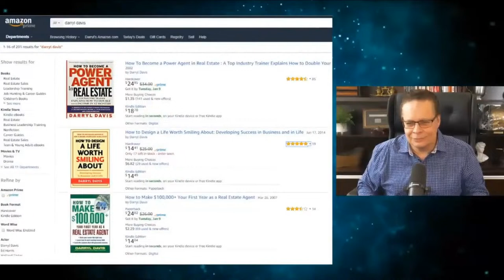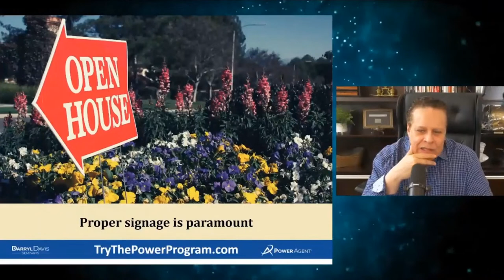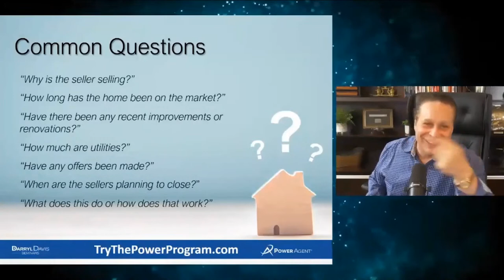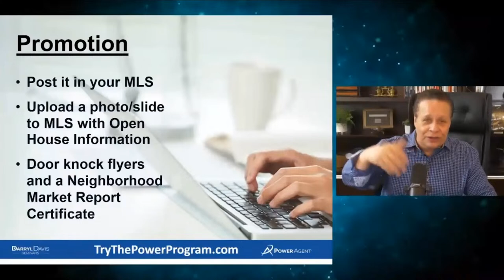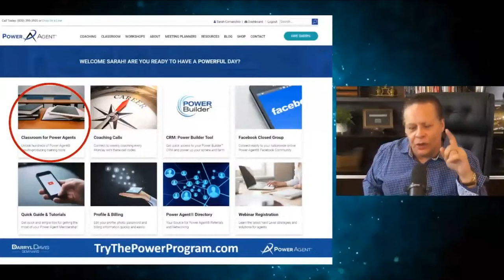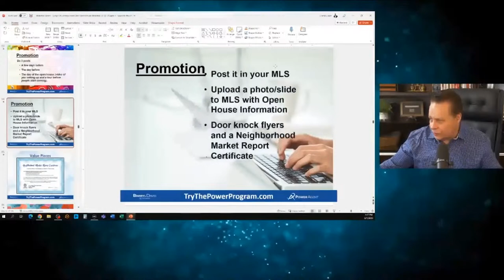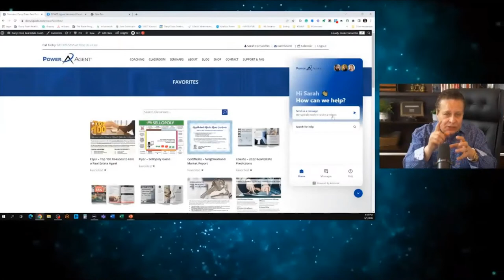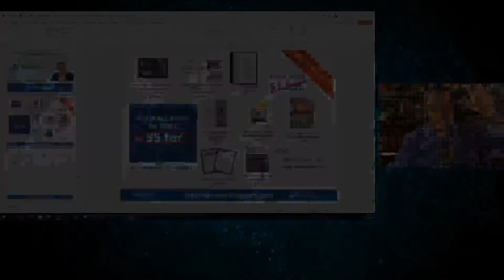How to Generate a SURGE of Listings From One Open House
Ever wonder how some agents take one small action (like hosting an open house) and transform it into a series of successes? No need to wonder anymore. We’re here to share
some of the results-producing strategies that top producers use to turn one win into many. By incorporating smart sales techniques, multi-channel marketing, and improving your people skills, you can create a stream of listings and referrals that never run dry. Say goodbye to one-off successes and hello to a consistent flow of wins!